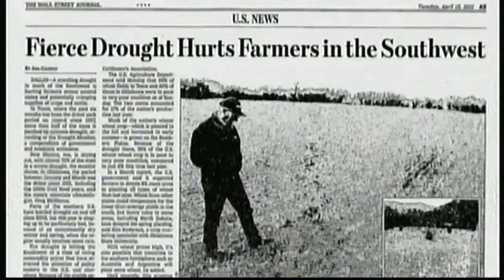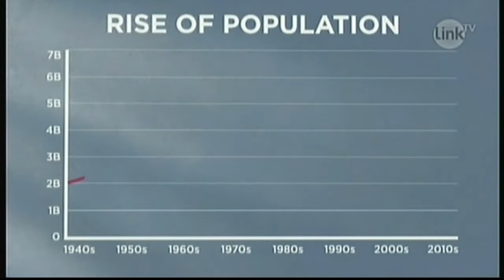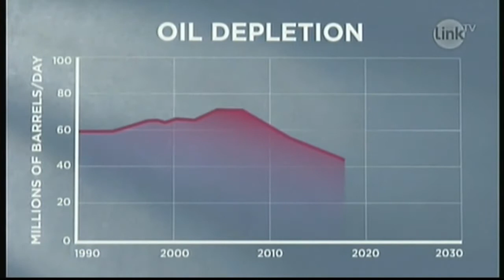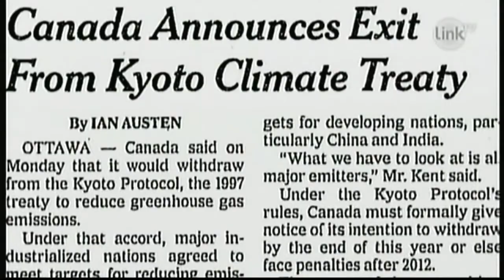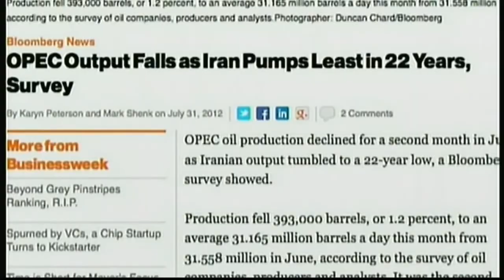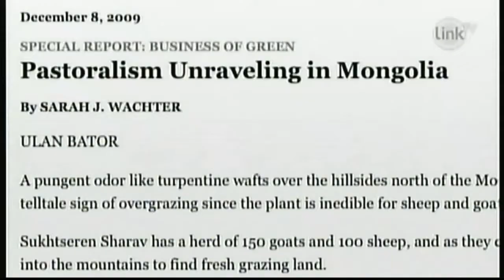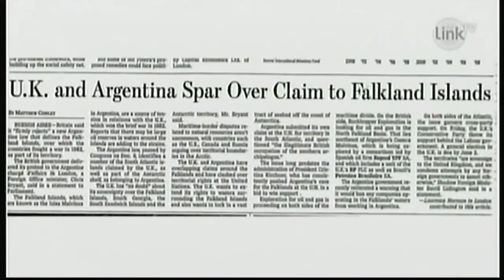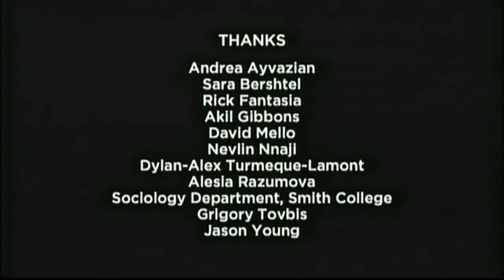THE RACE FOR WHAT'S LEFT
The Global Scramble for the World's Last Resources